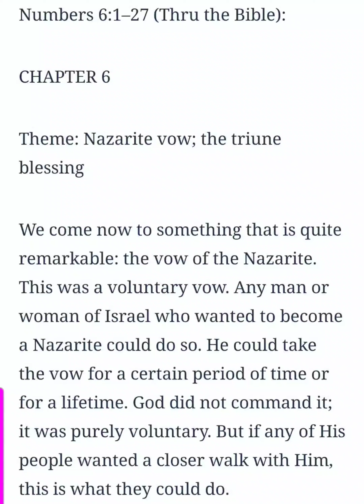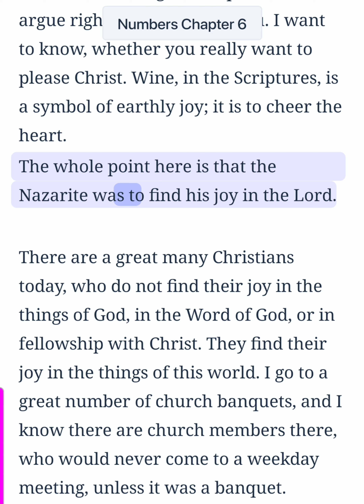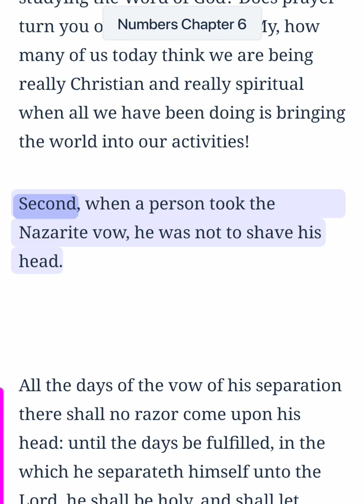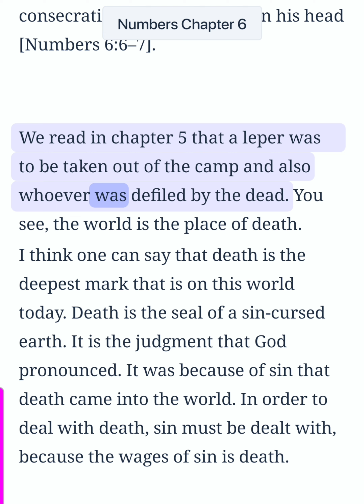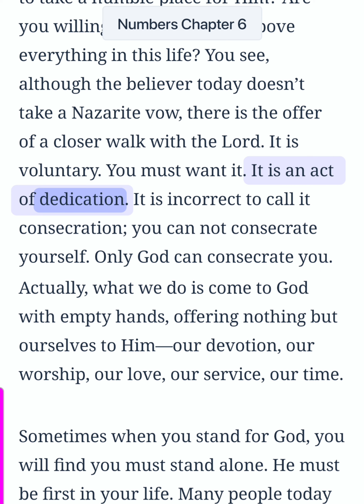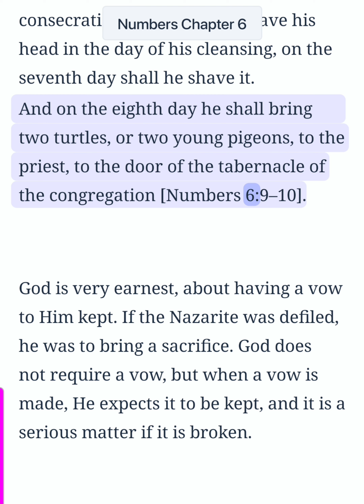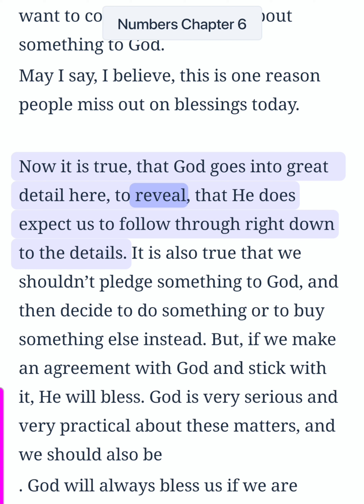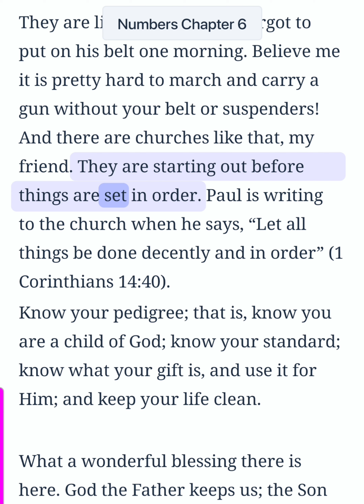Numbers Chapter 6 (Bible Study)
Numbers Chapter 6 (Bible Study) This is an audio/visual presentation of the material with real-time in-sync highlighting ✝️ 📖  Theme: Nazarite vow; the triune blessing